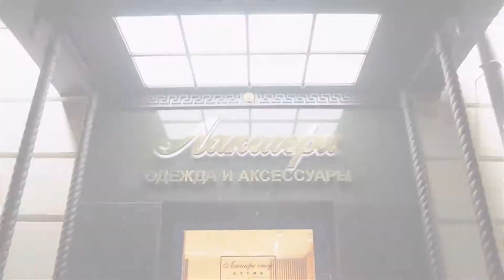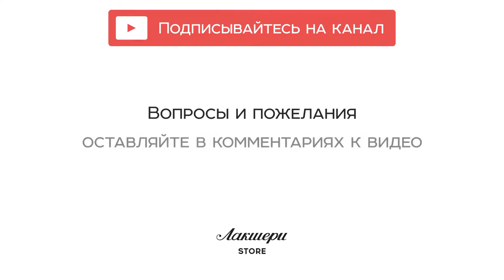Женские ботильоны от Fendi, кожа - теленок, оригинал от известного бренда review: ID 154915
Женские демисезонные ботильоны черного цвета от итальянского модного дома FENDI. Выполнены из натуральной матовой телячьей кожи.

Модель имеет округлый носок и небольшую высоту, (закрывает щиколотку). Широкий устойчивый каблук, высотой 5 сантиметров, обтянут кожей.
По бокам для удобства имеются контрастные трикотажные вставки.

Материал в меру эластичный, что позволяет легко надевать обувь при отсутствии застёжки, и достаточно плотный, благодаря чему изделие отлично держит заданную форму.

Трикотаж украшен ажурным узором и контрастными полосками. Кожаная подошва белого цвета. В комплекте фирменные чехлы для сезонного хранения.

Ботильоны подойдут для создания как делового образа, так и неформального в сочетании с короткими платьями.

Купить и узнать цены на фирменную продукцию Fendi вы можете позвонив по номеру (whatsApp, viber, telegram)

Всегда рады видеть Вас в официальном корнере Fendi в наших бутиках Лакшери Store (Нижневолжская наб. 8/7, Покровка 10, Покровка 50) и на страницах интернет-бутика